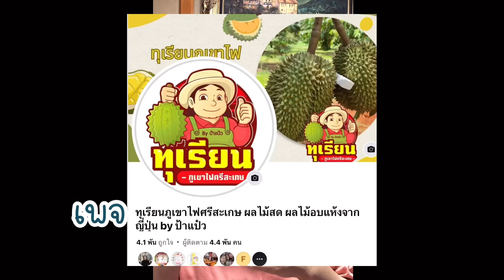สวัสดีค่ะ ป้าแป๋วมีของดีมาฝากค่ะ คิดถึงทุคนมากค่ะ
สวัสดีค่ะป้าแป๋วมีของดีมาฝากค่ะ